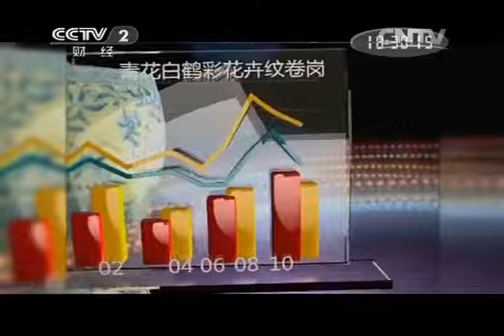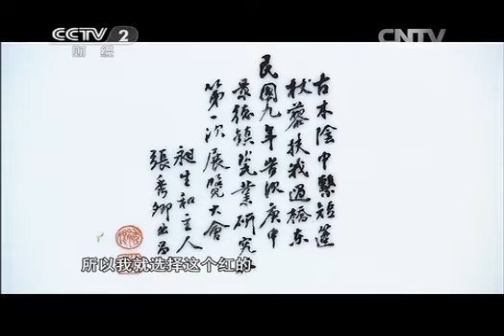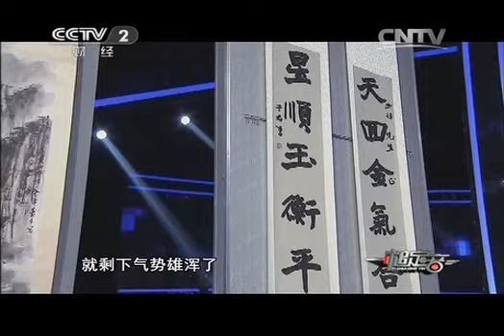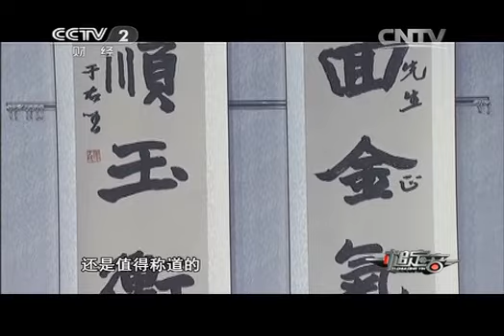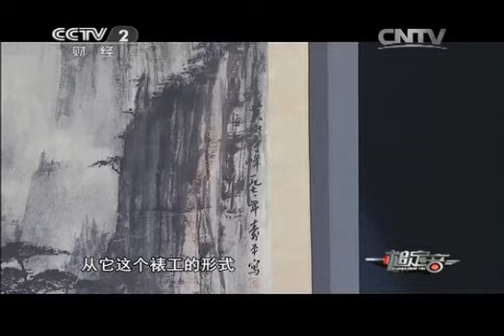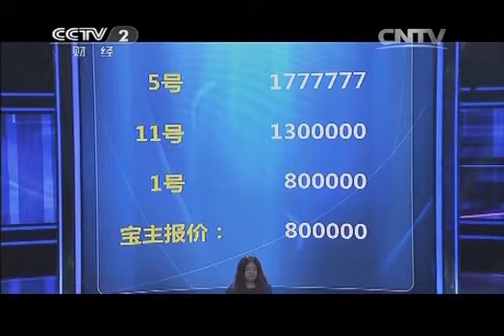20140907 一槌定音